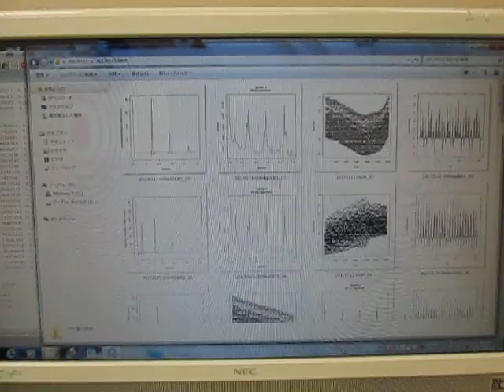音と超音波の組み合わせを利用した超音波制御技術 ultrasonic-labo